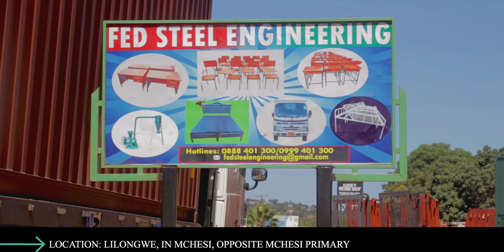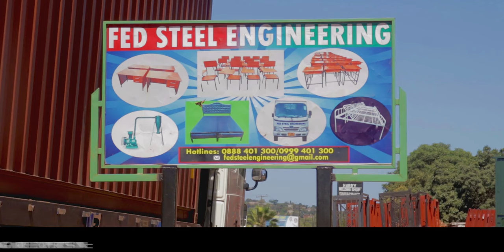mpopa comedies fed desks